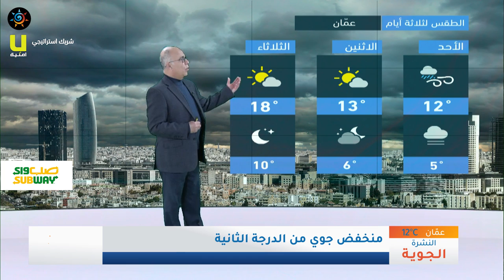طقس العرب - الأردن | النشرة الجوية الرئيسية | السبت 2020/2/29